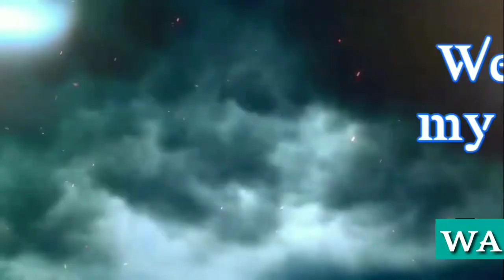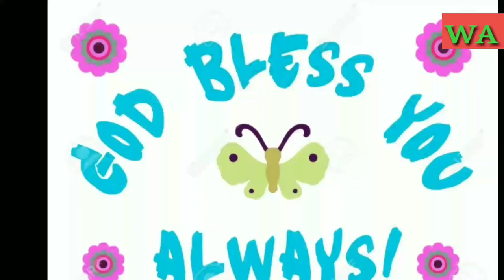Romans road | How to preach Good news | Salvation | Can a good person go to Heaven | Animation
Hi myself Bijay Chetry